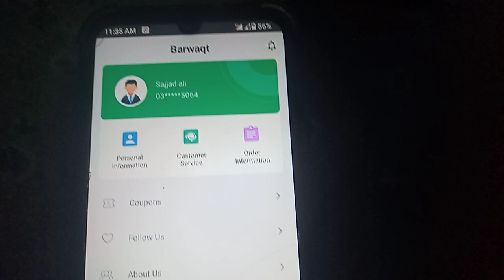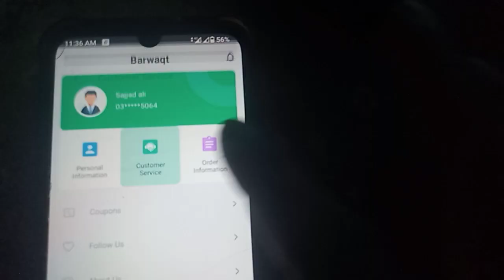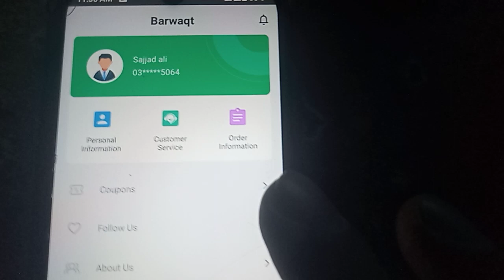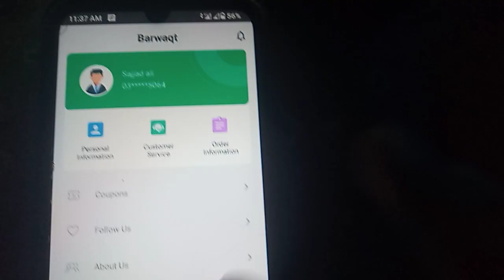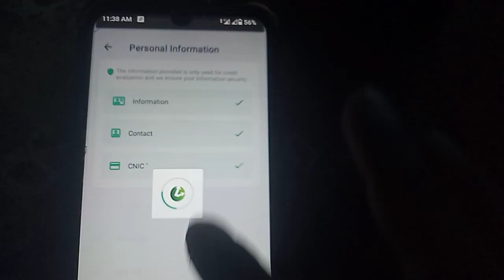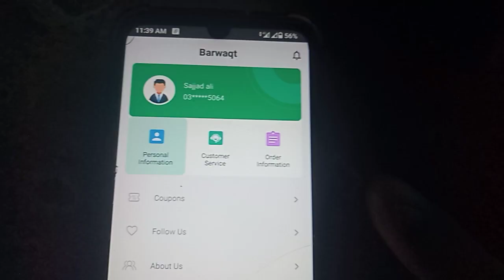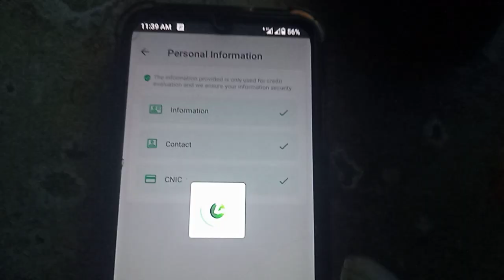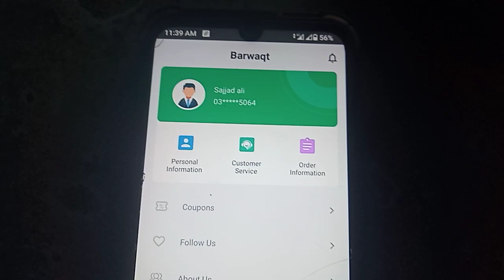Barwaqt loan app realty| Barwaqt Loan Wapas Nhe Kya Toh? |Barwaqt app information | بروقت لون ایپ کے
Cover Topic :-
How to get Loan From BARWAQT ?
BARWAQT is real or fake ?
If we don't pay back Loan ?
How much interest charge BARWAQT ?
Can I get Loan From BARWAQT or not ?
BARWAQT is fraud ?

Hi
i am Babar Technical Info

Playlists Catagery